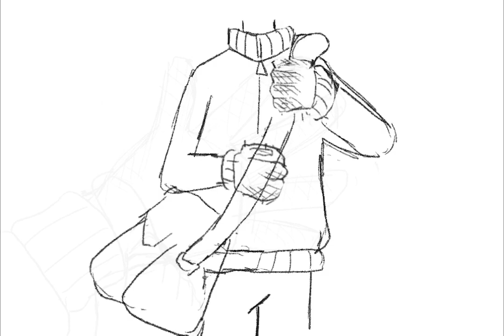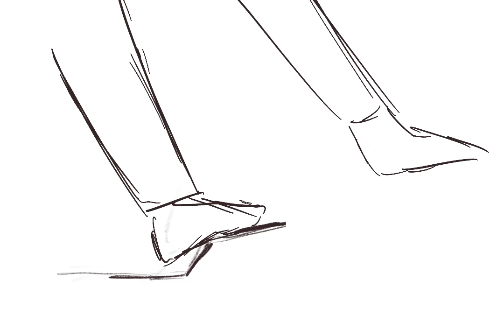Post man (animatic